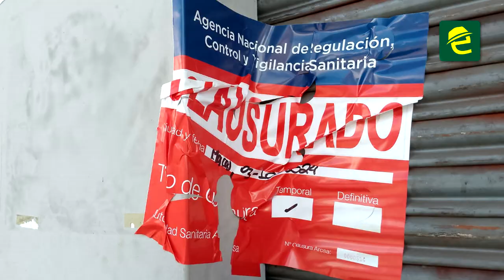Micromercados fueron clausurados en Macas por el ARCSA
[ATENCIÓN] MoronaSantiago: ARCSA clausura tres supermercados en la ciudad de Macas. Alrededor de 600 productos caducados fueron retirados.
La institución informa que la presencia de cucarachas detrás de los equipos de refrigeración y en las áreas de bodegas y 600 productos caducados fueron las novedades que encontraron los técnicos de la Agencia Nacional de Regulación, Control y Vigilancia Sanitaria (Arcsa).

Los controles, que se ejecutaron en el centro de Macas, tenían el objetivo de constatar que los establecimientos cuenten con los permisos de funcionamiento y aleatoriamente se revisa que los alimentos procesados cumplan con el correcto etiquetado.

En uno de los locales clausurados se evidenció que borraban las fechas de caducidad de quintales de galletas, margarinas, suavizantes de ropa, entre otros. Además tenían producto sin la regularización ecuatoriana que permite su comercialización. El producto fue decomisado por la Comisaría de Policía de Morona, que brindó apoyo en el control junto con la Policía Municipal.
En los otros dos locales el problema fue la infestación de cucarachas no solo detrás de los equipos de frío, sino en las áreas donde guardan los alimentos procesados. Los insectos estaban sobre cajas donde se almacenan atunes.

Los establecimientos estarán clausurados temporalmente hasta que mejoren sus prácticas, y una vez listos solicitarán una inspección.